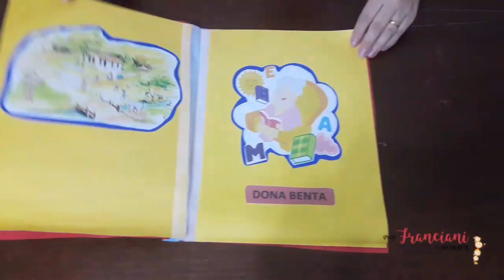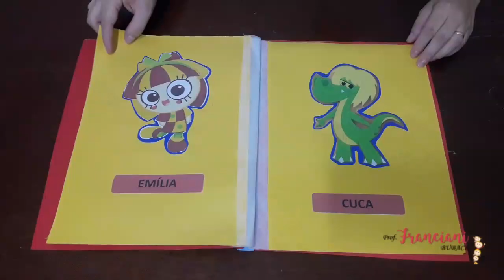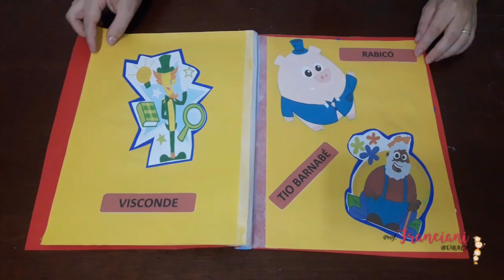Contação de história sobre o Dia do livro utilizando fantoche de meia- Franciani Buback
Desenvolvi essa história para falar sobre o Dia de livro e sobre a importância da leitura. Essa história fala sobre o homenageado nesta data, o Monteiro Lobato e uma das suas famosas criações "O Sítio do Pica Pau Amarelo".
O objetivo é trazer de forma lúdica, uma mensagem para as crianças sobre o ato e ler e ouvir histórias.